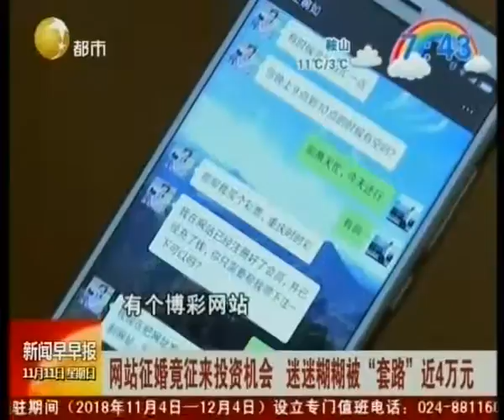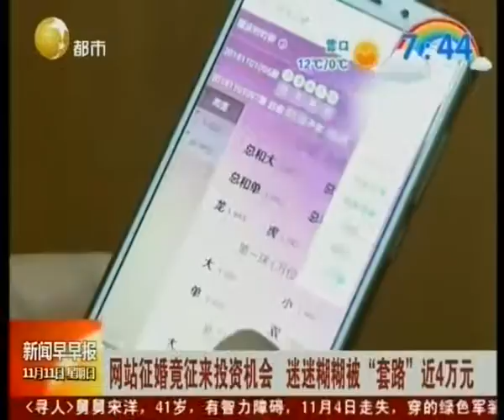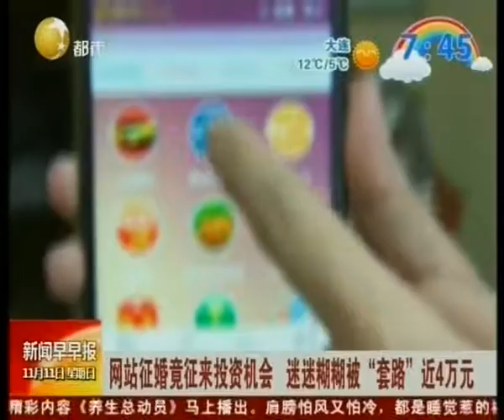44岁男子网上征婚遇骗子，迷迷糊糊被“套路”近4万元